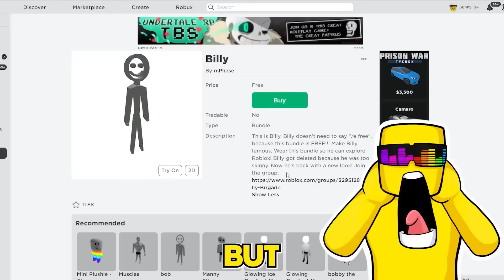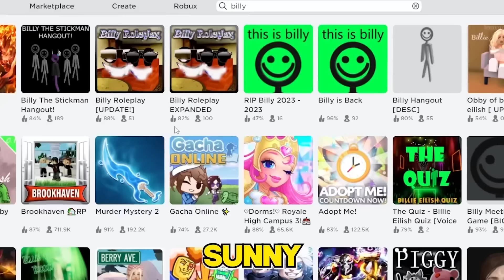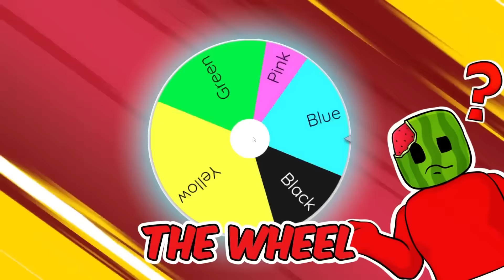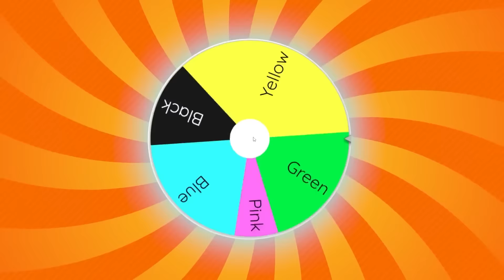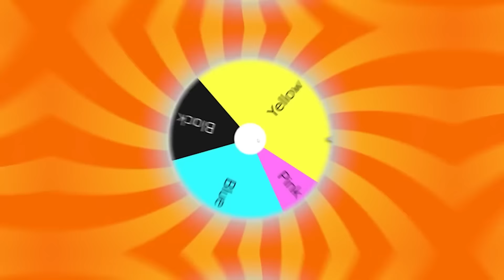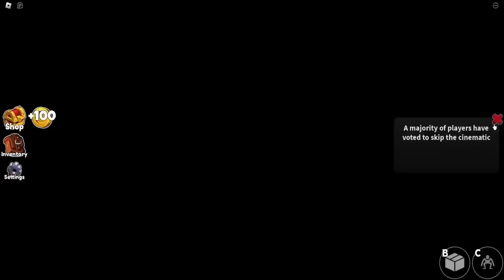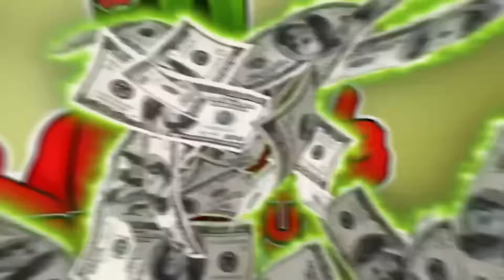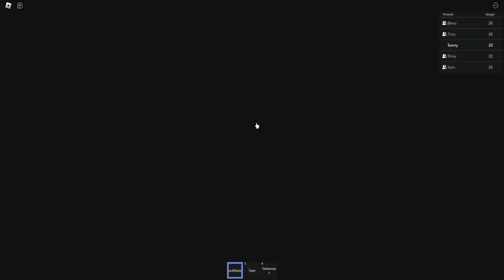Roblox Skibidi Got CORRUPTED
Sunny and Melon play ROBLOX but this time we get CORRUPTED!
There's also a skibidi toilet boss challenge to battle!